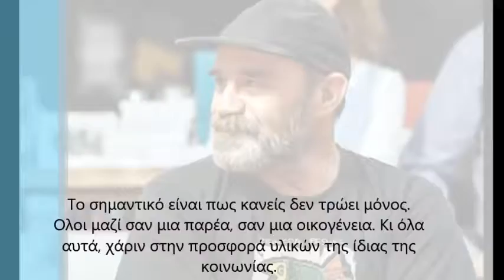Ο Κώστας Πολυχρονόπουλος η «Κουζινα ο άλλος άνθρωπος» στον Aegean Voice 107,5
Ο Κώστας Πολυχρονόπουλος, η... καρδιά της κοινωνικής κουζίνας «Ο άλλος  άνθρωπος» ταξιδεύει στη Σάμο προκειμένου να προσφέρει, μαζί με τους εθελοντές που τον πλαισιώνουν, φαγητό για όλους στην δοκιμαζόμενη από τον σεισμό Σάμο.
Ο Κώστας μίλησε στον Aegean Voice 107,5-H φωνή του Αιγαίου και στην εκπομπή «Στο βάθος κήπος» για την κουζίνα που ενώνει μέσω του φαγητού για όλους ανεξαιρέτως. Το σημαντικό είναι πως κανείς δεν τρώει μόνος. Ολοι μαζί σαν μια παρέα, σαν μια οικογένεια. Κι όλα αυτά, χάριν στην προσφορά υλικών της ίδιας της κοινωνίας. Εθελοντών δηλαδή, που θα προσφέρουν απλόχερα τα υλικά και τη βοήθεια τους στην παρασκευή γευμάτων.
Στο Μάτι, στην Ευβοια, στην Καρδίτσα και τώρα στη Σάμο. Μια κίνηση αλληλεγγύης, που προσφέρει εκτός απο ζεστό φαγητό κάτω απο δύσκολες καταστάσεις, συντροφιά και θαλπωρή. Πως κανείς δεν είναι μόνος, όσο δυσκολα κι αν είναι τα πράγματα.